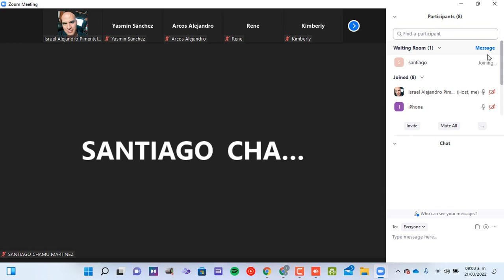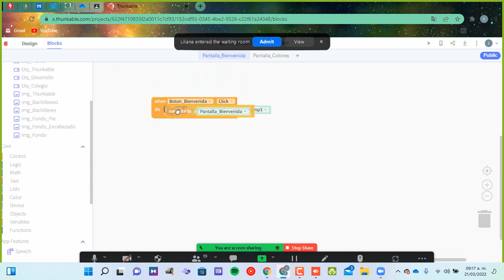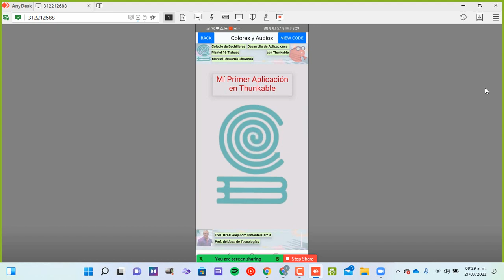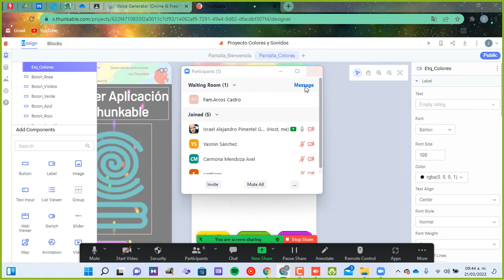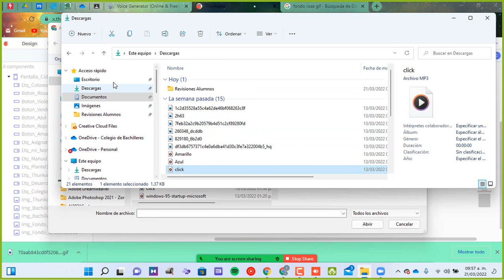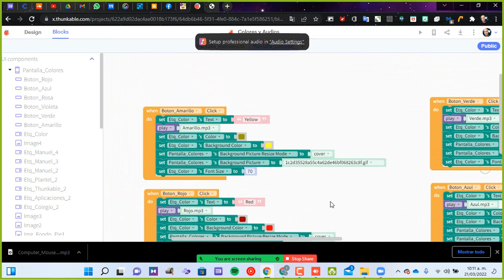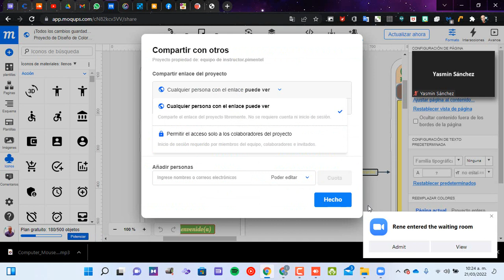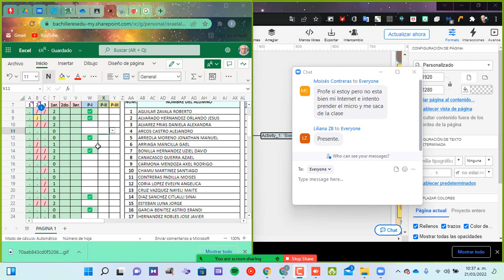4to Webinar Grupo 601